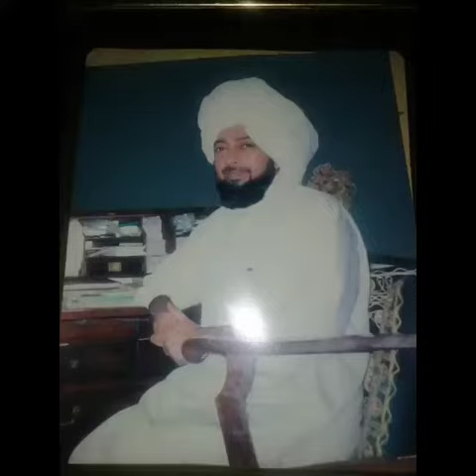Manqabat...Syed Shahid rasool soharwardi(late)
aoa
about what happens in my life